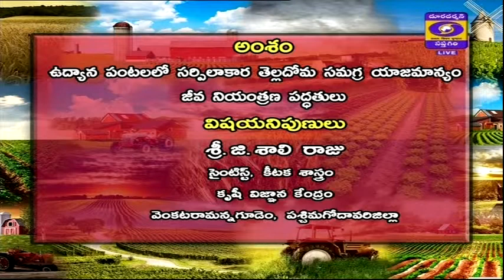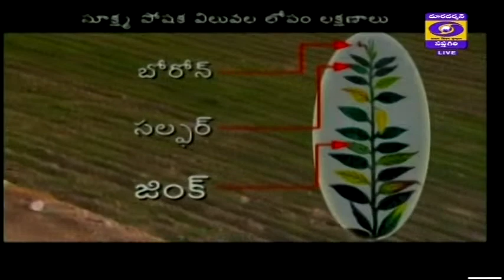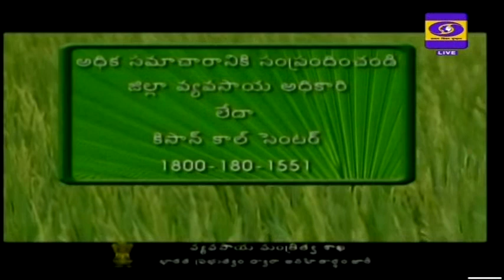DD SAPTAGIRI || PP II Rugose Spiralling Whitefly Management in Horticulture crops 22.03.2021 6pm